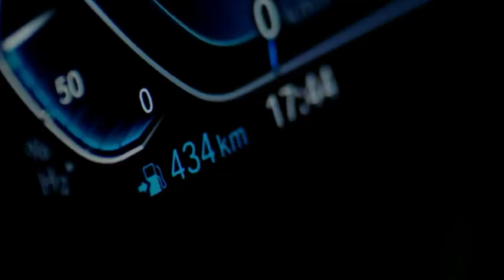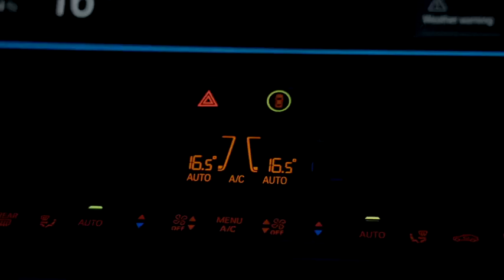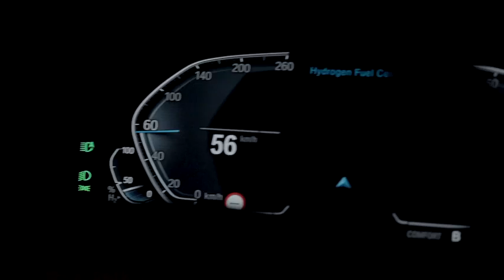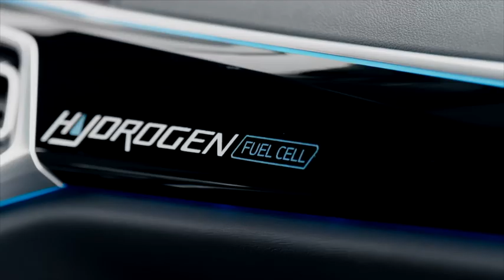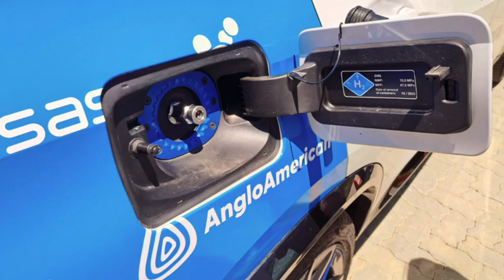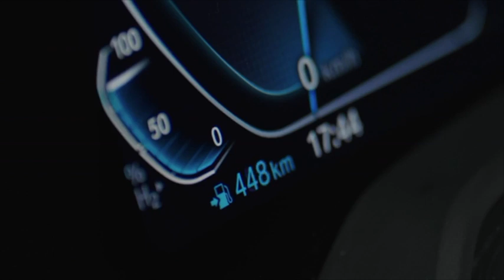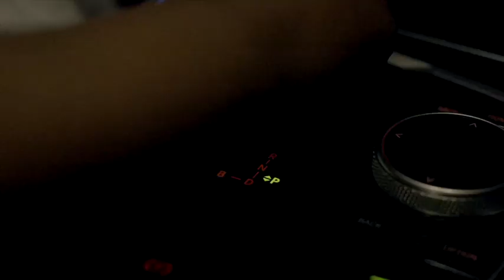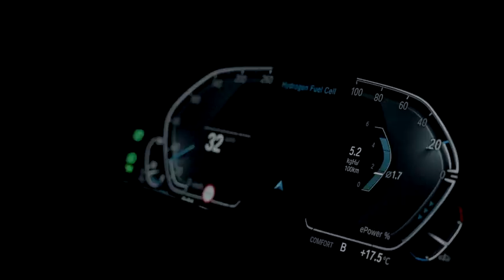BMW brings prototype hydrogen fleet to SA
Vehicle manufacturer BMW South Africa has brought prototype hydrogen fuel cell electric vehicles to South Africa to showcase the future mobility technology to local stakeholders, test its domestic applicability and sample consumer interest.